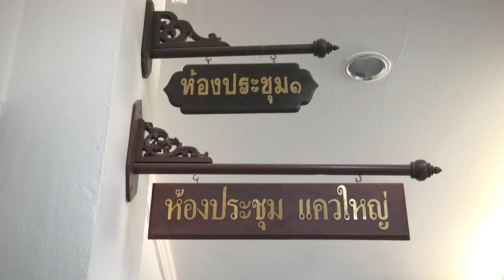26 พ ค 58 กาญจนบุรีประชุมชี้แจงเกี่ยวกับการจำหน่ายสลาก ตามแนวทางการปฏิรูประบบบริหารจัดการสลาก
เวลา 10.50 น. ที่ห้องประชุมแควใหญ่ ชั้น 5 ศาลากลางจังหวัดกาญจนบุรี อ.เมือง จังหวัดกาญจนบุรี นายวันชัย โอสุคนธ์ทิพย์ ผู้ว่าราชการจังหวัดกาญจนบุรี เป็นประธานการประชุมชี้แจงเกี่ยวกับการจำหน่ายสลาก ตามแนวทางการปฏิรูประบบบริหารจัดการสลาก ให้แก่ผู้จำหน่ายสลากกินแบ่งรัฐบาลในพื้นที่จังหวัดกาญจนบุรี พร้อมด้วยผู้แทนทหารจากกองพลทหารราบที่ 9 ผู้แทนจากจังหวัดทหารบกกาญจนบุรี และผู้จำหน่ายสลากกินแบ่งรัฐบาลในพื้นที่จังหวัดกาญจนบุรี จำนวน 385 ราย เข้าร่วมประชุมฯ